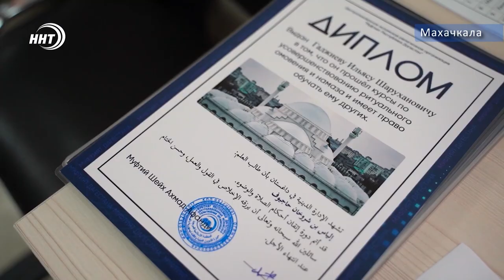Наставление Муфтия Дагестана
Накануне Муфтий Республики Дагестан шейх Ахмад Афанди встретился с имамами, которые прошли курсы по усовершенствованию ритуального омовения и намаза.

Делегацию сопровождал заместитель Муфтия Мухаммад Мангуев и председатель Совета имамов Махачкалы Умарасхаб Арсланалиев.

Шейх Ахмад Афанди выступил с напутственным словом в адрес имамов, чтобы полученные ими знания приносили пользу в их дальнейшей деятельности.

Обращаясь к выпускникам курса, Муфтий республики также подчеркнул значимость уважительного отношения к учителям.

В завершение встречи богословы получили дипломы о завершении курсов.